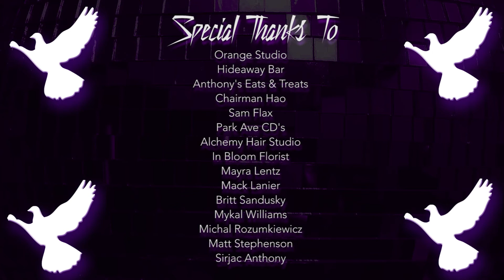Erotic City - Prince Tribute Party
Saturday, June 4th, 2016 - Orange Studio, Orlando, FL